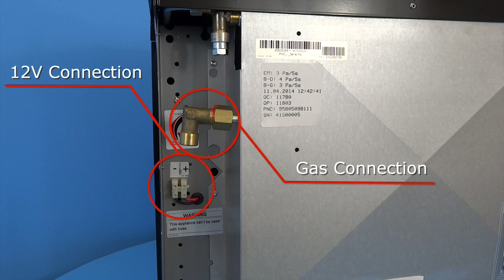Smev 401 - Stove/Oven/Grill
The SMEV 401 with mirror doors is a compact LPG Oven, Grill and Hotplate ideally suited to caravan and recreational use. These are normally flush mounted with your bench to top to provide additional bench space when not in use.